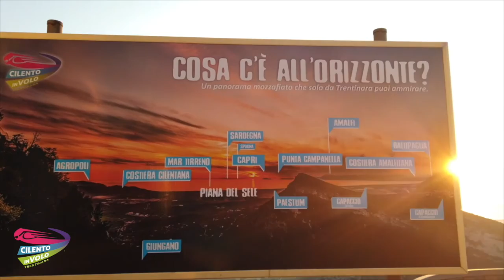62 giovanni e federica 15 08 2020